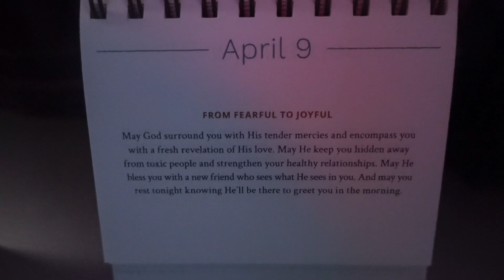Vlog: grwm for Easter | Kaylah Dior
Hope you enjoy getting ready with me💛.

Camera batteries:

Wig Accessories:

FAQ:
What I record on: Sony Zv1
What I edit with: VLLO
Sub count: 185
Sub Goal: 200